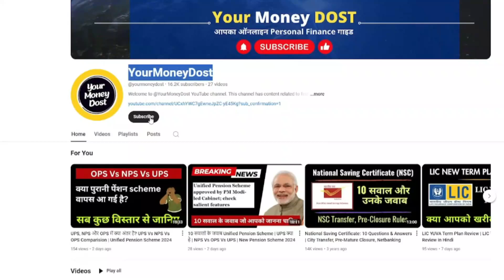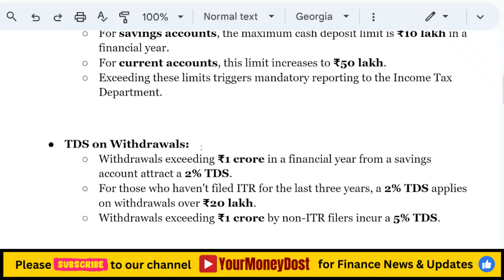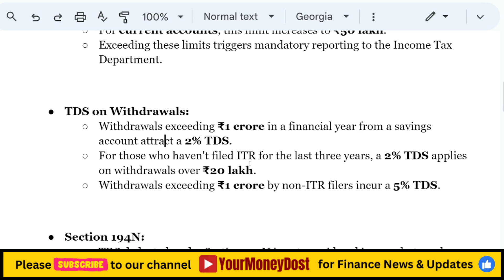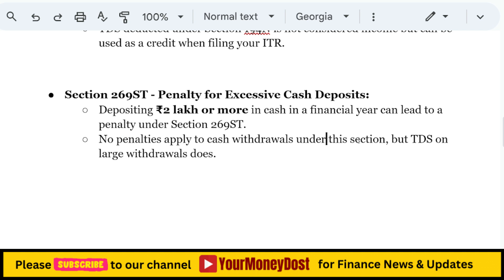Income Tax की नई Guidelines! ₹10 लाख से ऊपर Cash Deposit पर होगी कड़ी कार्रवाई!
Income Tax की नई Guidelines! ₹10 लाख से ऊपर जमा पर होगी कड़ी कार्रवाई!